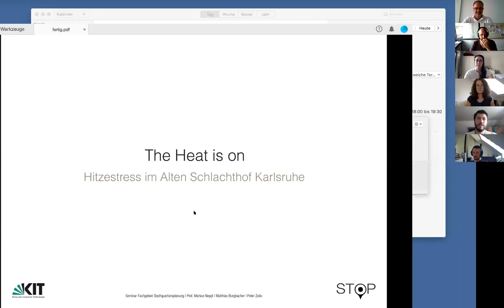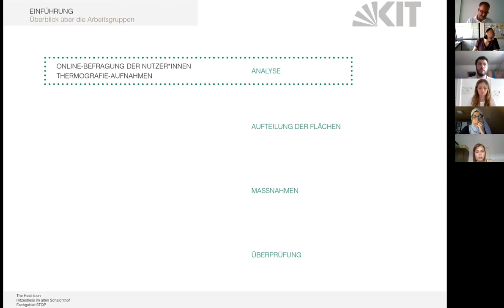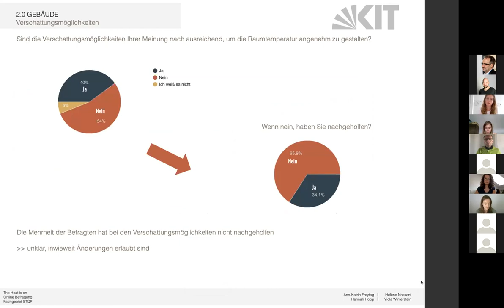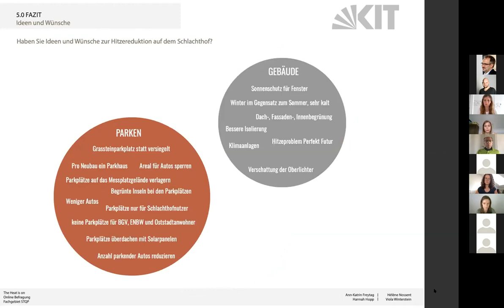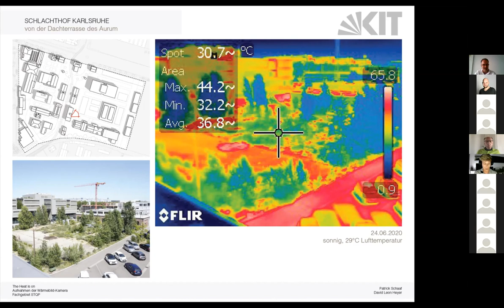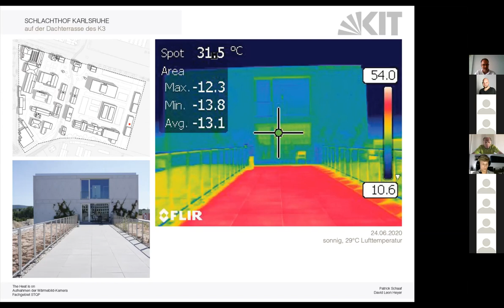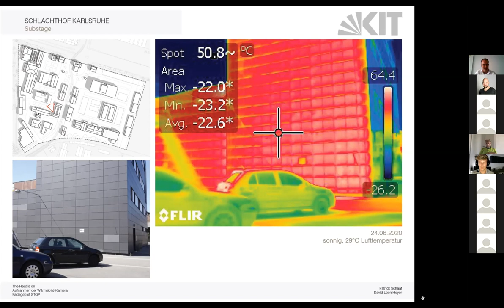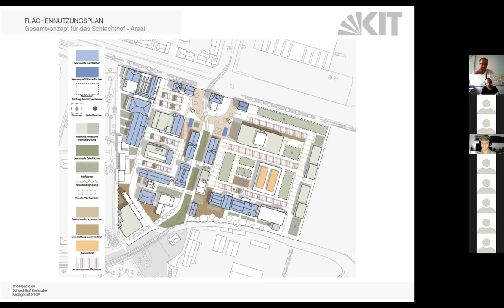The Heat is on | Präsentation der Endergebnisse | Teil1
Sommer, Sonne, Sonnenschein – eigentlich Zutaten für einen
tollen Urlaub!! Aber arbeiten an heißen Tagen? In Karlsruhe?

Unter dieser Fragestellung hat ein Team aus 18 Studierenden über Möglichkeiten der Hitzereduktion im Alten Schlachthof verschienden Lösungsmöglichkeiten erarbeitet, die am 14.7. zusammen mit externe Expert*innen, dem Kultur- und Kreativwirtschaftsbüro Karlsruhe und der Klima AG Alter Schlachthof präsentiert und diskutiert wurden.

Programm

-Einführung ins Thema, Ausgangslage und Analyse:
-Vorstellung der Ergebnisse der Online-Beteiligung
-Vorstellung der Thermografie-Aufnahmen
-Kurze Vorstellung des Gesamtmaßnahmenplan